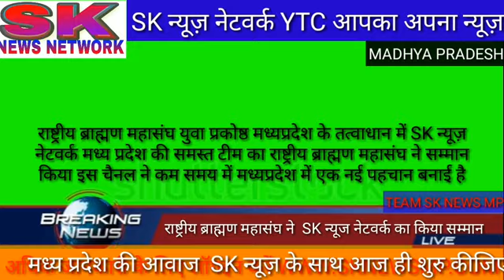राष्ट्रीय ब्राह्मण महासंघ ने किया SK न्यूज़ चैनल का सम्मान